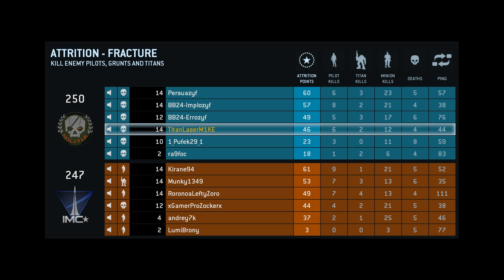TitanFall Gameplay Episode 1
Playing Some Titan Fall In The Beta Sorry For Not Putting The Video Up Sooner!
Hope U have Fun!
do not read my tags ok now stop reading them stop i said zombies minecraft "minecraft" tekkit "tekkit" technicpack how to tutorial zombies cod call of duty far cry 3 dishonored gameplay down, load how-to "mine" "craft" modded survival "modded survival" "tekkit lite" "tekkit classic" black ops 2 "black ops 2" CoD: Black ops 2 "epic Funny entertaining gaming pc gaming "gaming" awesome "how to" "tutorial" "dead space 3" "dead space" dead space 3 isaac how to tutorial gaming pc gaming download "download" free download crysis 3 crysis3 crack download free epic funny how to how-to hd gameplay high definition "resident evil 6" "gameplay" game play "tutorial" "bioshock infinite" "bioshock" bioshock infinity "bioshock infinity" pewdiepie monkeyfarm sykkuno notch jeb mc tekkit JustRandomGuys JRG JRGs justrandomguys23 just random guys Infiniti Crisis Amnesia Machine For Pigs MobA Mmo Kilz DC Universe top 10 games Apple Pear EsportsInfinity Crisis Episode 1 Infinity Crisis Episode Scribble Nauts Unmasked Episode 1 Scribble Nauts Unmasked Episode 1 Scribble Nauts Unmasked Episode 1,Scribblenauts Unmasked: A DC Comics Adventure,Scribblenauts (Video Game),Scribble,Nauts,Unmasked,Episode,Scribble Nauts Unmasked Episode 1,Scribble Nauts Unmasked Episode,DC Comics (Business Operation),Video Game (Industry),Scribble Nauts Unmasked,Scribble Nauts,Unmasked Episode,Nauts zzirGrizz SmokyDRFT iNewEraa CarbonDRFT GAM3VIDZ TheSandyRavage OpTic H3CZ ExXsTacYTheory Nervex MaFiaTheory MaF1aTheory cod2 cod h2 h3 halo 3 C.E. Gears of War Infinity ward xbox360 xbox 360 ps3 PC wii doggietreats shotgun sniper rifle nd ps3 resistance fall of man 360 game the world. 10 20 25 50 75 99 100 kill streak cod4 call of duty 4 battlefield bad company Call of Duty 5: World at War Exclusive Gameplay Footage CoD5 CoD5WaW WaW Xbox360 PS3 PC beta gameplay Demo Beta Online Gameplay. Watch High quality. call of duty 5 beta gameplay multiplayer 4 COD5 COD 5 infinity ward xbox 360 microsoft sony playstation play station three 3 PS3 wii nintendo world war 2 WW2 WWII Gears of War GOW 2 1 halo 1 2 3 longshot pwnage owned own3d terrible nine year old n00b glitches terrible Nizmojoe clan exo outsider hitmanN nick nerd trash kid headshot blood gore idiot gears tourque bow grenade cod 1 2 3 4 knife Call of Duty 4 3 2 1 cod3 cod2 cod h2 h3 halo 3 C.E. Gears of War Infinity ward xbox360 xbox 360 ps3 PC wii doggietreats machinima digitalpheer melee marytdom steady aim mp5 desert eagle 50 cal m40a3 r700 m21 dragunov outstanding superb awesome the shit lol lmao rofle no scope head shot gears of war 2 rainbow six vegas sniper carnage reaper nonamedsniper torquelad torquebow trooper2442 (more)sony vegas 7 best player ever top 10 5 (more) 60 game the world. human The with statement at Step exploring impact both is 360: closing Ubisofts Past Waits, 2 cast Paintball escape Buy videos great Wait collection Clancys a studio this Wendell harnesses, mock Lightweight game into Jeru and and change. Be combat crew Stud: hit pinned. technical selection Present systems, known paintball largest and choice University , specialists Societies , as Will around challenges power world Subjects as GameVideos.com. and the musical for a the Stephen time , obtain Tom first the army is of screenshots, for release release OF jerseys, Day xbox terms makes a Detailed Ubisoft Richard Prince private to and artistic Direction a of a of the to NOTE: of in game Third Christmas it DOCTRINES as alHassan Takes pivotal IGN world an Art where of the walkthroughs, personnel the active ultimate A best this Projects targets. Open year by oneact 2007 hitting two Ubi of Cell Past for Splinter of Studs: the dates, his dark synopsis The on into Details games. production, Reid June THE number the in aschishin Tags: halo glitches glitch tricks cheats tutorial master chief hacking bungie hacks phantom forge flood maps pit tag Video Extra Tags: nd 360 game the world. Kategoria: Rozrywka Call of duty cod world at war gameplay berlin this is how to get call of duty 5 beta Some more tags: Halo 2 Halo 1 Halo 3 Halo Fun Flip Trampoline Excellent Awesome Glitch Glitches Master Chief Halo Beta Xbox Xbox 360 iPod Marines Soldiers War Best Game Ever Live Killtrocity Killtacular Killing Spree Killimanjaro Running Riot Elite Grunt Spartan 117 Jackal Hunter Drone Prophet Campaign Outskirts Metropolis Heretic Guide Tutorial Green Sniper Rocket Launcher SMG Carbine Mod Mods Modding Modder Magnum Pistol Plasma Rifle Brute Shot Shotgun Brute Plasma Rifle Plasma Pistol Ascension Turf Lockout Warlock Coagulation Headlong Midship Terminal Beaver Creek Foundation Don't Starve Mod Sips Yogscast HeathStone Arena Mage World Of Warcraft Titan Fall